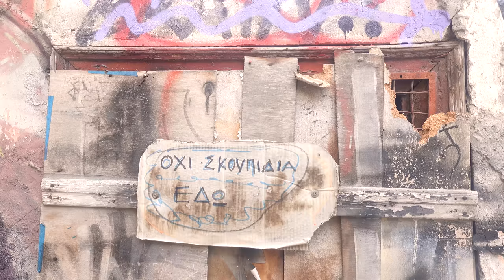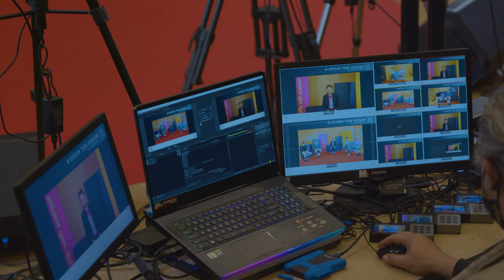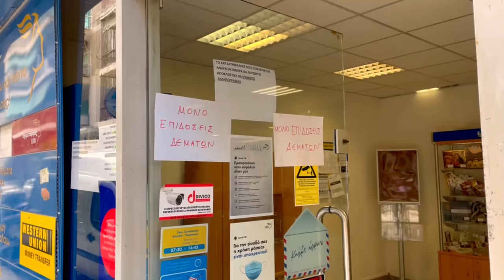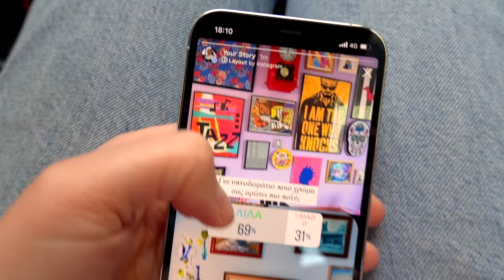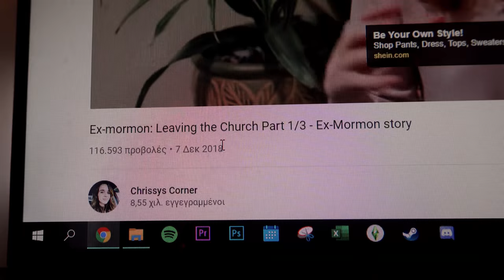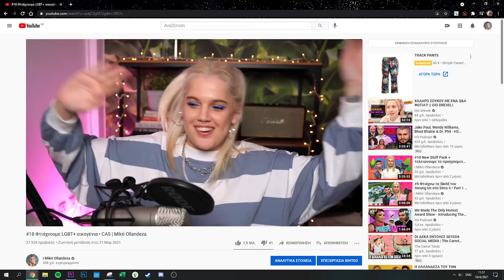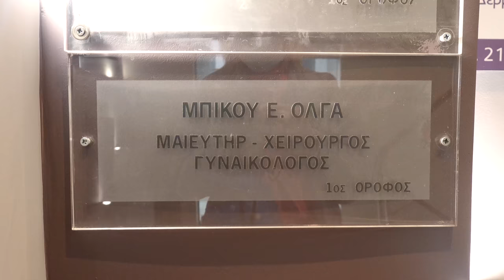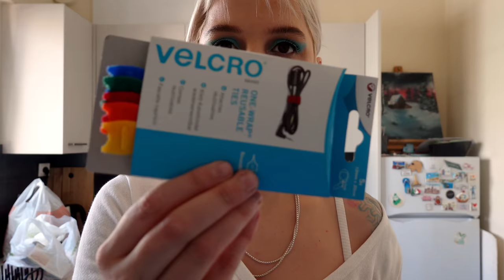Αλλαγές στο σπίτι, τα γενέθλιά μου, σούπερ μάρκετ και youtubers | Mikri Ollandeza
➤ ΟΣΑ ΦΟΡΕΣΑ ΘΑ ΤΑ ΒΡΕΙΤΕ ΣΤΟ ΠΡΩΤΟ ΣΧΟΛΙΟ [ΚΑΡΦΙΤΣΩΜΕΝΟ]

❝ο βασικός εξοπλισμός μας❞
➤ Βασική κάμερα 1:
• Σώμα Blackmagic Pocket Cinema Camera 6K
• Φακός Canon 18-55mm F3.5-5.6
• Φακός Sigma 18-35mm F1.8 (και για τις δύο βασικές κάμερες)
➤ Βασική κάμερα 2:
• Σώμα Sony A7 iii
• Φακός Sony 85mm F1.8
• Φακός Sony Sony 28 -70mm F3.5-5.6
➤ Μικρόφωνο Sennheiser MKE600
➤ Βλογκ κάμερες:
• Canon G7 X Mark II
• Canon G7 X Mark IIΙ
• Sony RX100 VI
➤ Προγράμματα επεξεργασίας:
• Adobe Premiere Pro CC
• Adobe After Effects
• Adobe Photoshop CC

❝γενικές πληροφορίες❞
➤ Το όνομά μου είναι Δανάη.
➤ Το κανάλι το έχω μαζί με το αγόρι μου, Δημήτρη Σαραντόπουλο ο οποίος είναι κυρίως πίσω από τις κάμερες.
➤ Τα μαλλιά μου τα επιμελείται ο Joannis Marmaras στο Mods Hair στο Θησείο οπότε δεν ξέρω τι βαφές μου βάζει.
➤ Ναι ήμουν στο (πρώτο) Νext Top Model, έχω κάνει και βίντεο αλλά η αλήθεια είναι πως αν το γύριζα σήμερα θα τα έλεγα αλλιώς, χωρίς να σημαίνει ότι έχω αλλάξει γνώμη
➤ Το συγκεκριμένο βίντεο το έκανε μοντάζ o Δημήτρης.